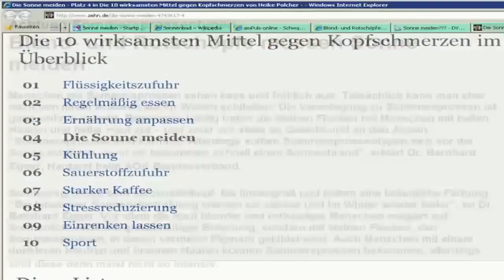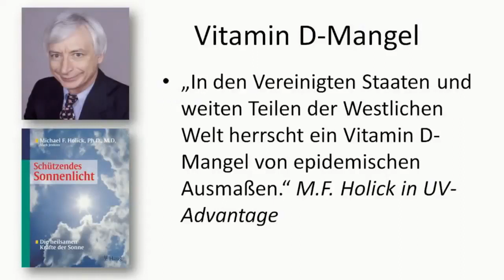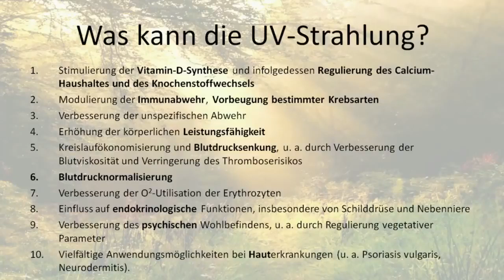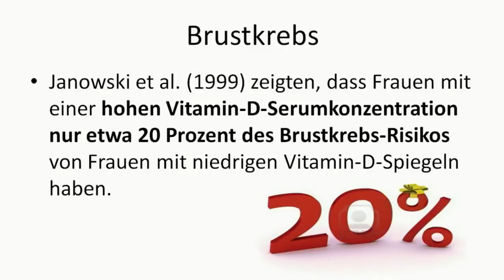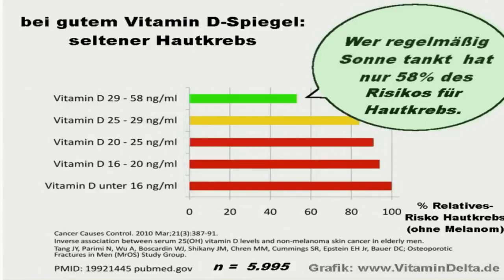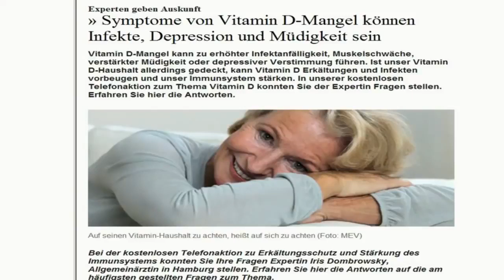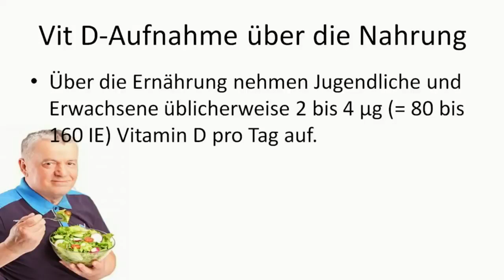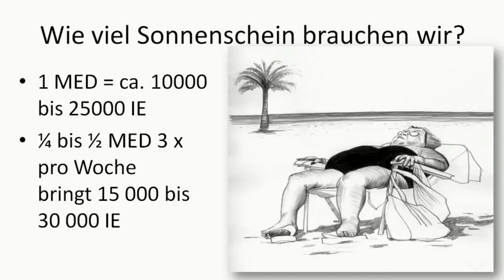Vitamin D. Der beste Arzt, der vom Himmel scheint. Dr. Hermann Kesten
Vitamin D Tagesempfehlung: 5000 IE Vitamin D = 125 µg Vitamin D. Im Blut muss der Vitamin D Wert ca. 50-80 ng/ml sein.
5 Minuten Solarium bei einem hellen Hauttyp ergeben mind. mind. 10000 IE Vitamin D = 250 µg Vitamin D. Raucher brauchen doppelt so viel Vitamin D und Schwangere 3 mal so viel!
Die beste Vitamin D Tankstelle bleibt das Solarium.
Unsere Solarien produzieren 8 mal mehr Vitamin D als die Sonne draussen.
Die Sonne/Solarien werden von der riesen Pharmamafia bekämpft, weil die Sonne/Solarien die Pharmamafia fast gänzlich unnötig machen könnte.
Sonnenstudio Frauenfeld, Altweg 12 und Kreuzlingen, Konstanzerstrasse 16.